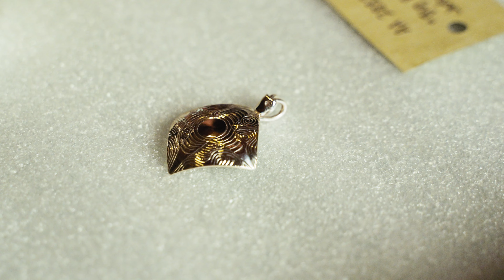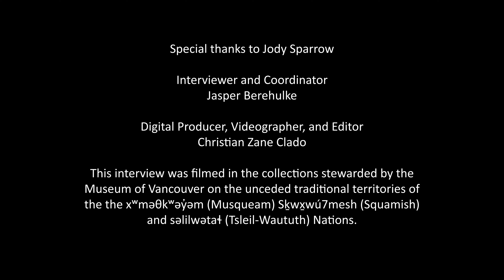MOV Community Connections Series - Jody Sparrow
Meet Jody Sparrow, a Coast Salish artist from xʷməθkʷəy̓əm (Musqueam), who focuses on carving and jewelry. Raised Coast Salish, Jody shares his journey from being a Red Seal carpenter to becoming a must-know Indigenous artist in the city of Vancouver. Watch how he blends traditional design with his own contemporary style, making his personal story the core of his art. In this video, Jody talks about how he challenges himself and—driven by a deep motivation to share his craft—how he is passing on his techniques, some of which he taught himself, to his daughters and other Indigenous apprentices in the community. “My daughter asked if it was okay if she copy some of my work and it broke my heart to hear that,” Jody says. “I told my daughter: this is your legacy, anything you see of mine is yours.”

Jody’s work can be seen at the Lattimer Gallery and the Spirits of the West Coast Art Gallery. Two of his works, silver earrings called “Westerly Wind” and “Big Boom,” a silver pendant, are part of the Museum of Vancouver’s collection. Jody has also hosted workshops and demonstrations at the Museum.

This Project is Funded by the Department of Canadian Heritage.